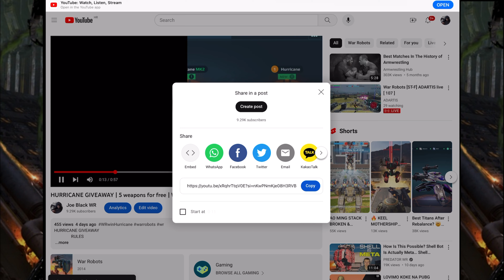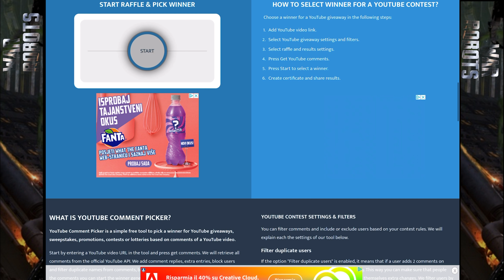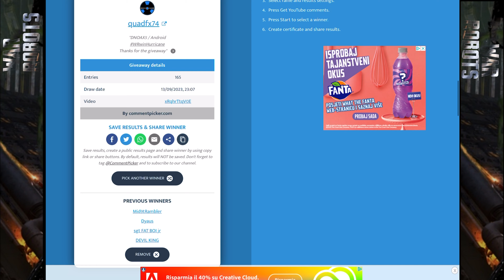HURRICANE WINNERS | GIVEAWAY WINNERS | War robots game [WR]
I am playing War robots game only on ipad pro 12’’ & Iphone. I never play on PC.